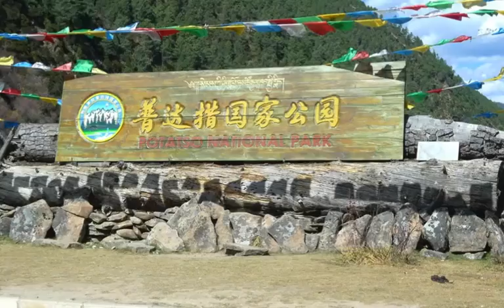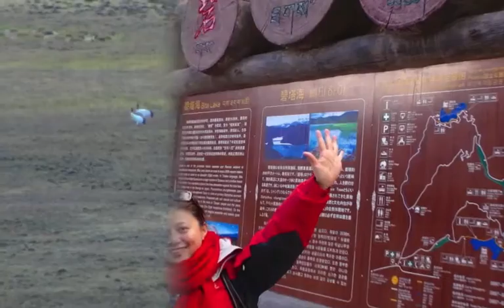雲南 中甸 普達措國家公園 幻燈片秀